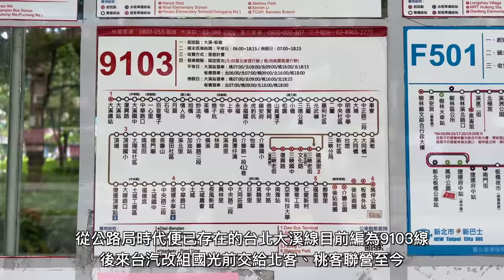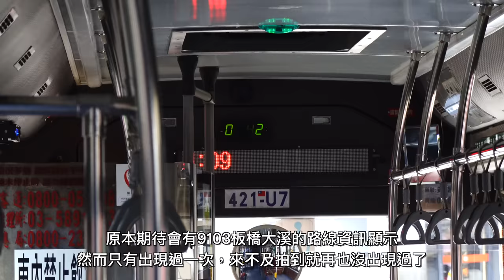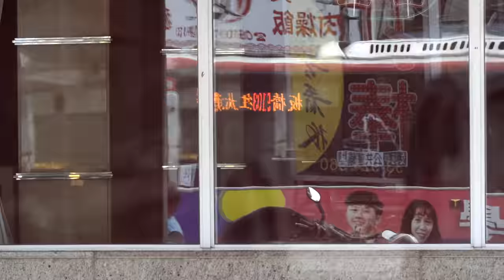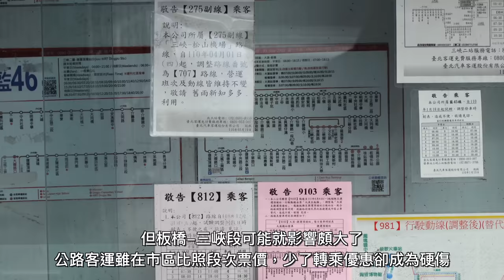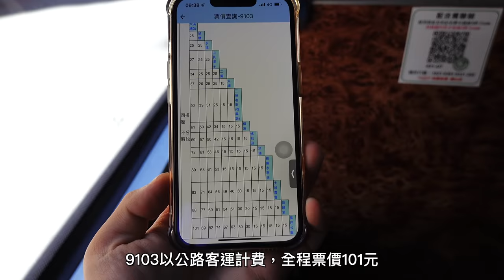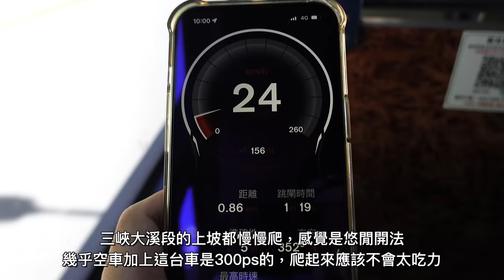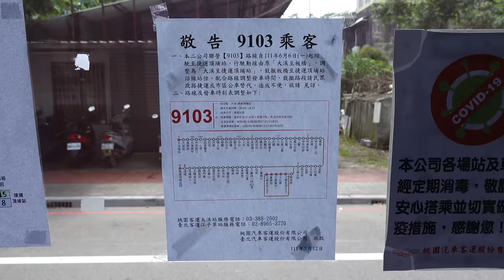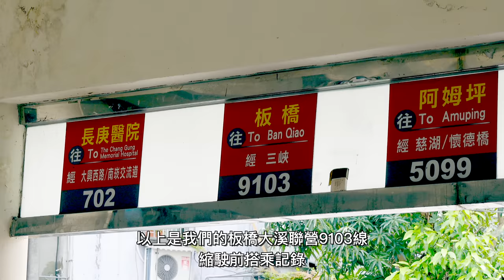【逐漸凋零】曾經風光，卻因時代洪流而節節敗退，老牌經典長途客運路線的末日 聯營9103線 板橋-大溪 經台3線/三峽 縮駛頂埔前 搭乘記錄 | 20220602